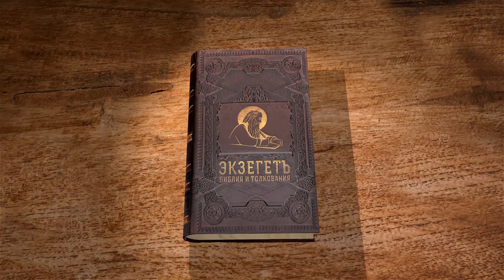1-е Послание к Коринфянам, глава 14. Протоиерей Димитрий Сизоненко. Толкование Нового Завета. Библия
Продолжаем чтение Послания к Коринфянам Святого Апостола Павла с протоиереем Дмитрием Сизоненко.

В 14-ой главе Апостол Павел говорит о дарах духовных: пророчествования и разговора на других языках. Апостол приводит аргументы о большей важности и полезности одного из них. Тем не менее в конце главы Павел говорит не запрещать другой дар, менее по его словам, полезный. Апостол наставляет делать все чинно и благопристойно.